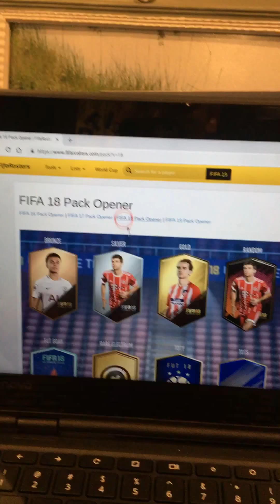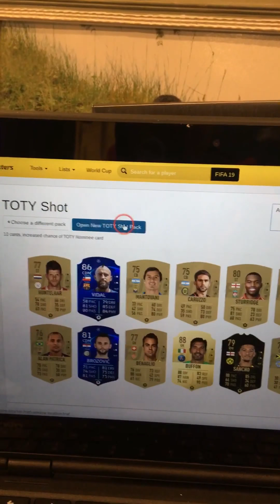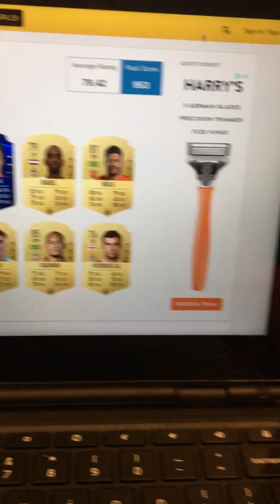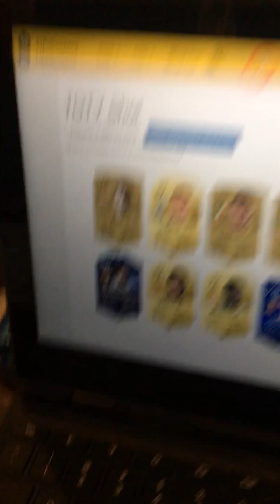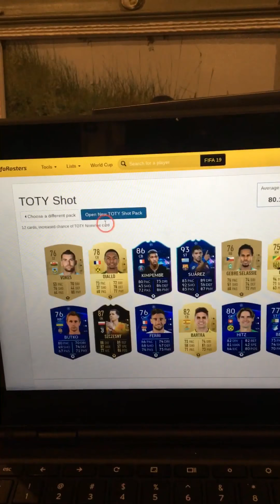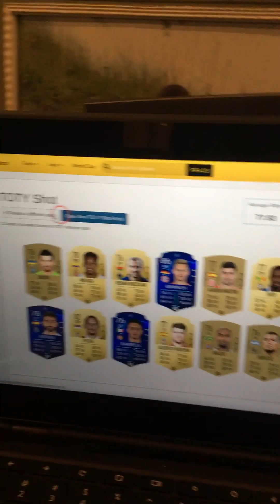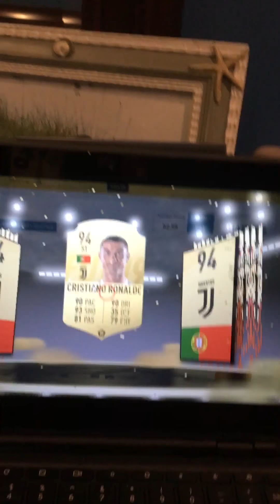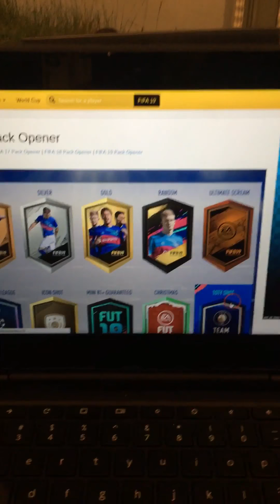FIFA 19 TOTY PACK OPENING (PART 1) RONALDOOO